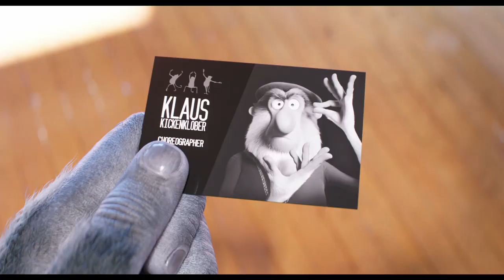Sing 2 - Final Trailer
This holiday season, the new chapter in Illumination’s smash animated franchise arrives with big dreams and spectacular hit songs as the ever-optimistic koala, Buster Moon, and his all-star cast of performers prepare to launch their most dazzling stage extravaganza yet …all in the glittering entertainment capital of the world. There’s just one hitch: They first have to persuade the world’s most reclusive rock star—played by global music icon Bono, in his animated film debut—to join them.

Sing2 is written and directed by acclaimed returning filmmaker Garth Jennings and features additional new characters played by music superstar Pharrell Williams, Black Panther’s Letitia Wright and comedians Eric Andre and Chelsea Peretti.